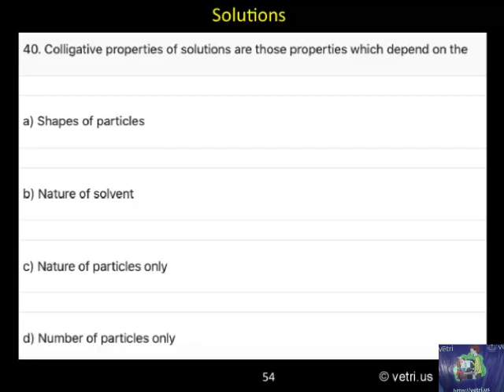Chemistry 2020 Test 15 Question 1 40